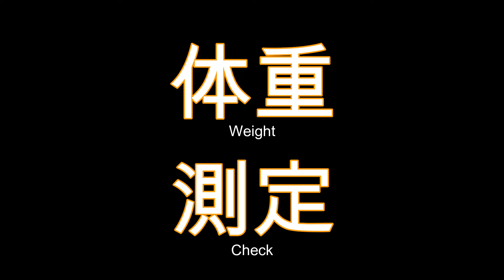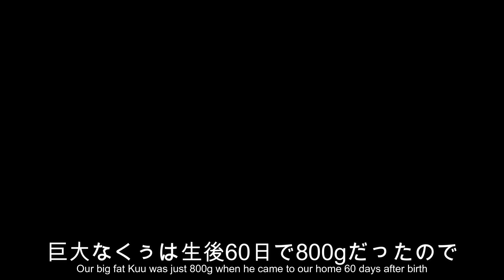第46回 猫ラジめいくうちゃんねる 花と猫ダンス 生後49日目【メインクーン動画】Maine coon movie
素敵な芍薬が手に入ったので花と猫ダンス！
最後にきなこのsasukeトライもあります！
We got nice peony so today's film would be
flower and cat dance. End of this film,
we just add Kinako's sasuke try, so have fun!
49 days after birth.

ミンゴス理事長がちゃんねる開設！

　　　ホル（牛）        2020/03/06
　　　シン（デレラ）2020/03/06
　　　信玄餅                2020/03/06

BGMはTBSラジオFine!!でオンエアした
曲のヴォーカル抜きを使用

今日の曲は”いでよ神龍”
2曲めは”Good good good!”
最後はレモンメロンいちごブルーハワイ

Today's songs is ”Come on! Eternal Dragon!”
2nd one is "Good good good!"
Ending one is"Lemon melon ichigo blue hawaii"